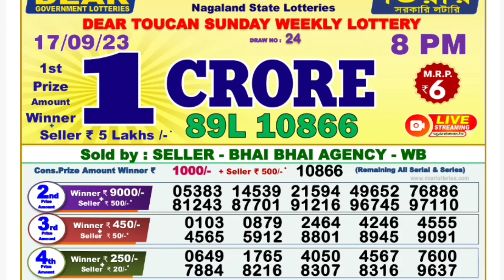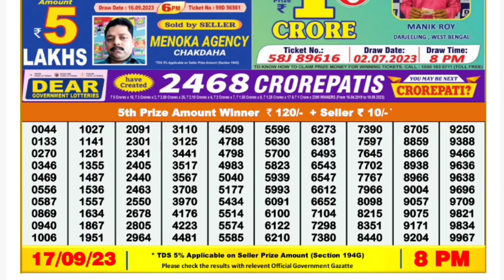🔴 LIVE Evening 08:00 P.M. Dear Nagaland Lottery Sambad Result Today ।। Date-18/09/2023 ।।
🔴 Evening 08:00 P.M. Nagaland State Stork Saturday Dear Lottery Sambad Result Today ।। Date-16/09/2023